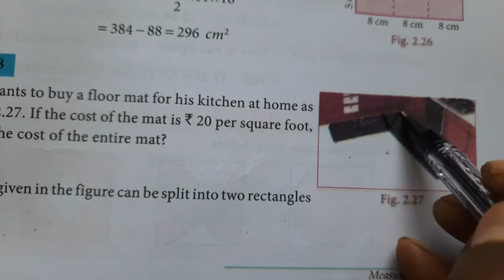8th std | Measurement | Try these | Page no. 64